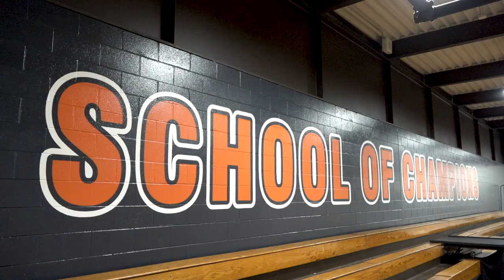Morgan Park Mustangs vs Whitney Young Dolphins Spotlight Preview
"CN100 Sports' Spotlight is coming back to the hardwood in a big way!  The Morgan Park Mustangs and Whitney Young Dolphins will meet on Monday, November 25 at Chicago State, tip-off at 7:30pm.  These two programs are expected to contend for state titles in their respective classes and each feature strong Mr. Basketball candidates in DJ Steward and Adam Miller.  Both the Dolphins and Mustangs recently held a media day and our own Camron Smith was on hand to preview the match-up with a full report coming soon to Xfinity On Demand."